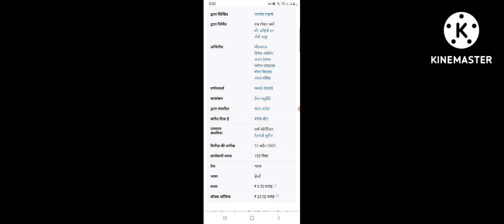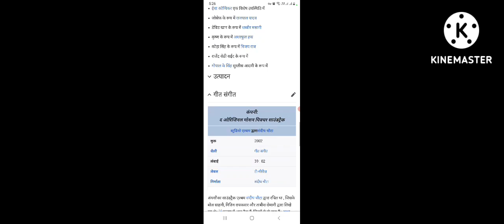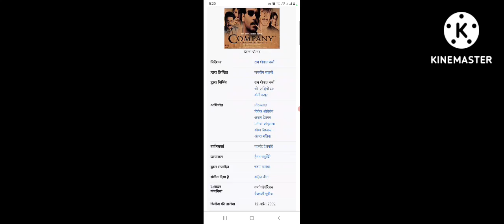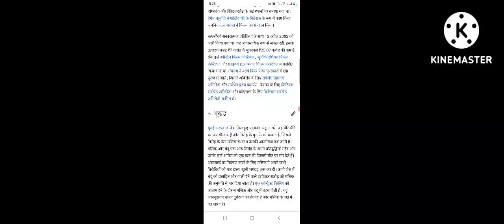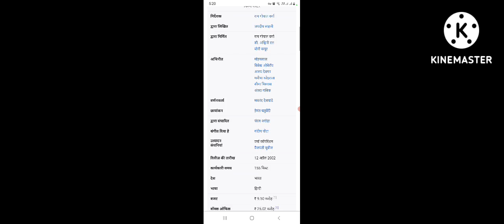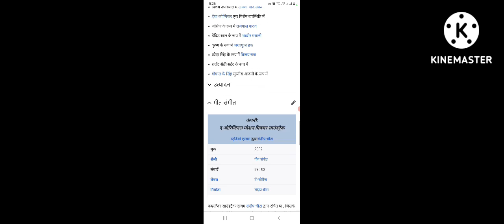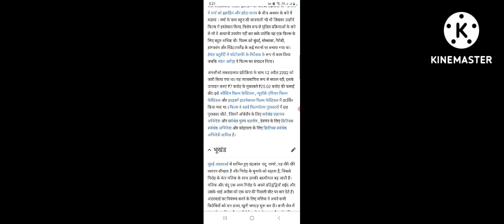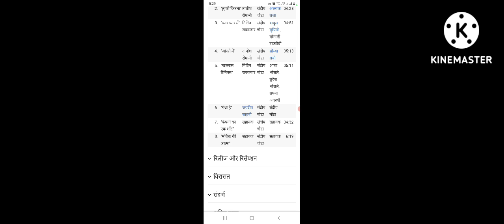Company (2002) Full Action Crime Movies || Ajay Devgn || Vivek Oberoi || Facts Story And Talks #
Company
2002
Full Action Crime Movies
Drama
Facts
Story
Talks
Actor's Name
Ajay Devgn
Mohanlal
Manisha Koirala
Seema Biswas
Vivek Oberoi
Antara Mali
Akash Khurana
Madan Joshi
Bharat Dabholkar
Ganesh Yadav
Ashraf Ul Haq
Akshay Verma
Vijay Raaz
Mukesh S. Bhatt
Manoj Goyal
Rajpal Naurang Yadav
Sabir Masani
Noor Mani